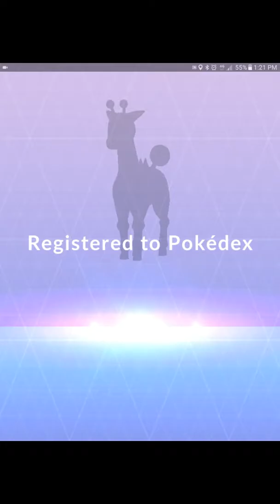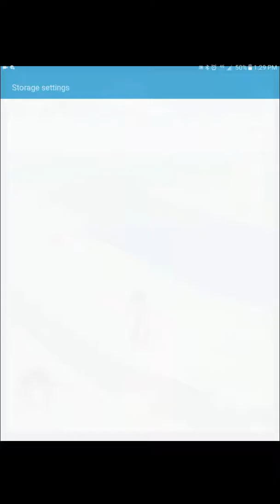Pokemon Go: Gen 2